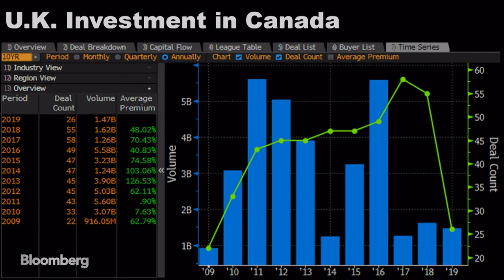Trade, Transition, and Canada-U.K. Relations | Canadian Capital Markets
From Brexit, to trade relations, and economic opportunity and investment in Canada Bloomberg News Ottawa Bureau Chief Theo Argitis sat down for a discussion with Janice Charette, High Commissioner for Canada in the United Kingdom of Great Britain and Northern Ireland at Bloomberg's Canadian Capital Markets in London on June 20, 2019.